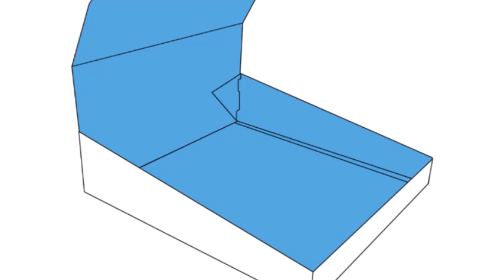Double Wall Display Lid